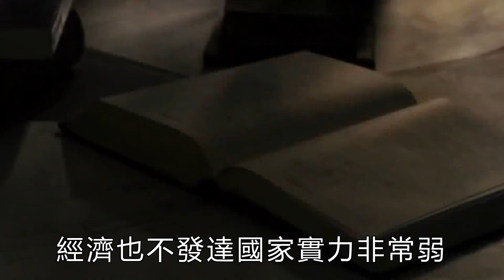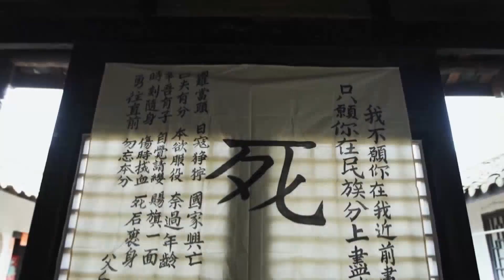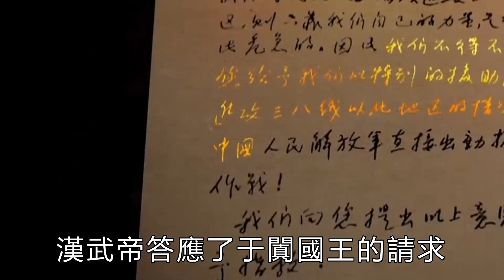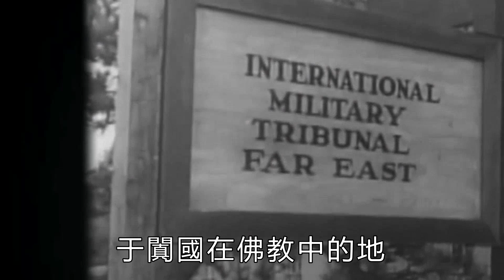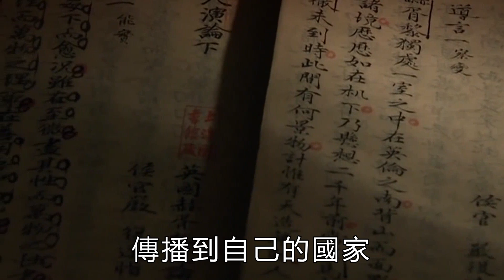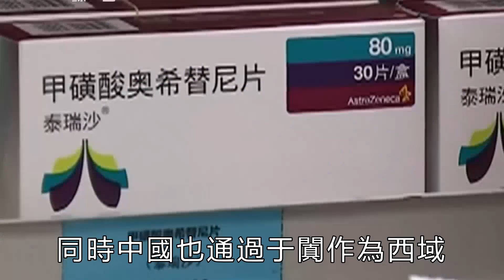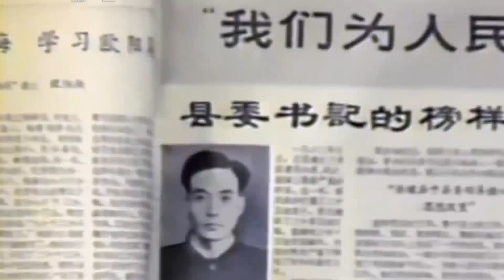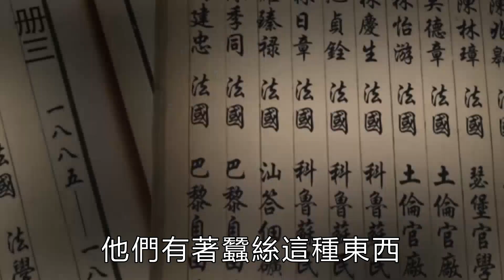小國屢次受侵，加入中國後不想離開，現今是中國的哪個「寶貝縣」？【史曰館】古代歷史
在古代中國的邊疆地區，有一個特別小的國家，經常受到別的國家的侵略，當時中國實力強大，為了尋求庇護便加入了中國。之後他便不願再離開中國，這個小國有著特別的優勢，如今已經成為了中國的一個特殊縣，這個國家到底是哪個？他和中國又有著怎樣的淵源？